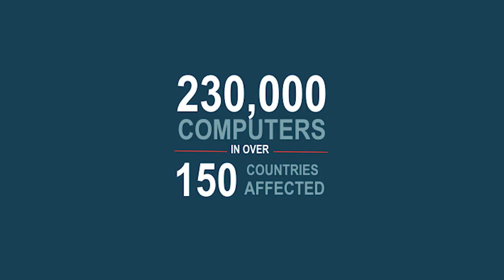The Resilient User | John Dickson | TEDxVail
"If we can become more resilient users, we just might change that equilibrium, and just might make it harder for hackers to steal our money and information" - John Dickson

John is an internationally recognized security leader, entrepreneur and Principal at Denim Group, Ltd. He has nearly 20 years’ hands-on experience in intrusion detection, network security and application security in the commercial, public and military sector. As a Denim Group Principal, he helps executives and Chief Security Officers (CSO’s) of Fortune 500 companies, including major financial institutions, launch and expand their critical application security initiatives.

Cyber InfoSec Resiliency SayYesToCyberSecurity This talk was given at a TEDx event using the TED conference format but independently organized by a local community.